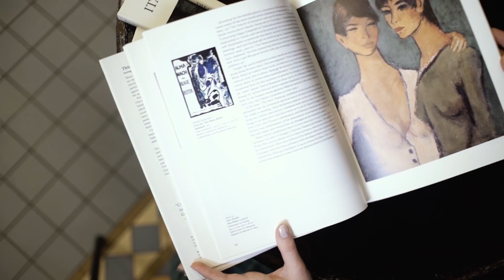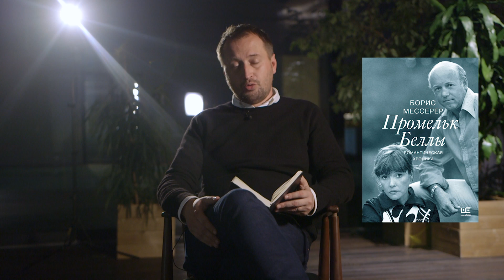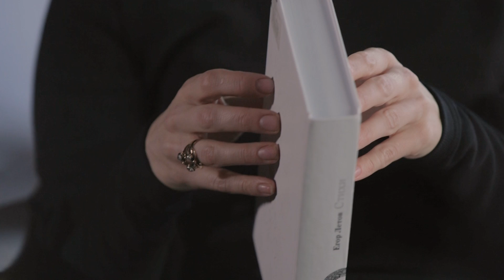Чулпан Хаматова: талантливый Эрнст, свободный Серебренников и «Голая пионерка»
Партнёр выпуска — «Красный карандаш». Это сеть арт-маркетов в Москве и интернет-магазин профессиональных художественных материалов для художников, дизайнеров, архитекторов и просто творческих людей, которая доставляет  товары по всей России от 149 рублей. Кроме того, «Красный карандаш» — это самый большой в стране арт-маркет для профессиональных художников.

Малое собрание сочинений. В. Шукшин
«Зулейха открывает глаза». Г. Яхина